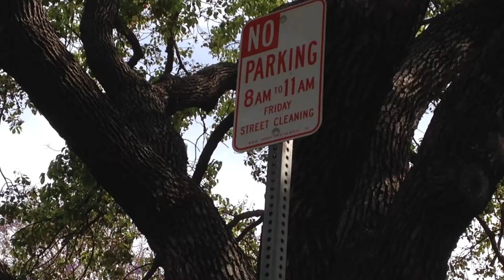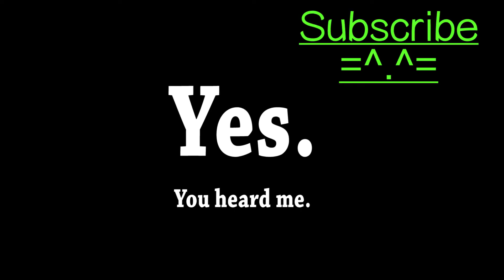The Midweek Minute: Thanks and TOILET CHALLENGE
TOILET CHALLENGE!

Rules: By next wednesday, April 30th, 2014 -  If this video gets 20 Likes, and my subscriber count has reached 23 (OR MORE!) I'll drink from a toilet.

Feel free to tweet about it too, @adreamgraun